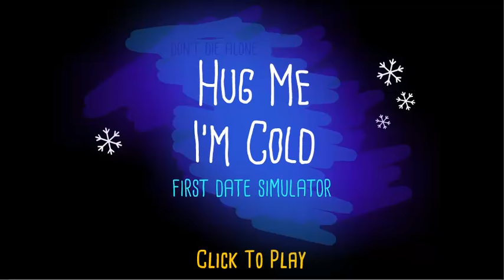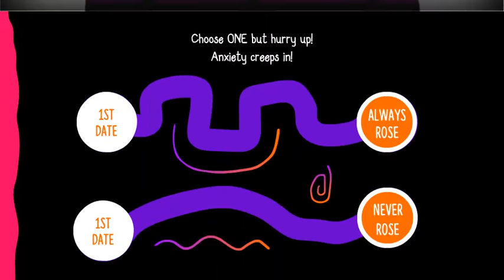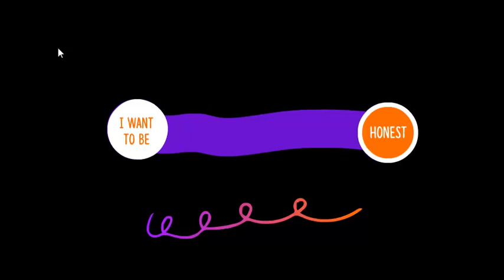Let's Play Flash - Hug Me I'm Cold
I am very cold as well.